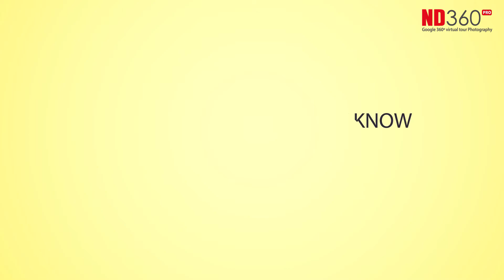ND 360 Pro Powered by ND technology - Best Digital Marketing Agency in Punjab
ND Technology is a premium design agency that focuses on quality, innovation, & speed. We utilized technology to bring results to grow our client’s businesses. We pride ourselves in great work ethic, integrity, and end-results. Throughout the years ND Technology has been able to create stunning, award-winning designs in multiple verticals while allowing our clients to obtain an overall better web presence.

OUR SERVICES

👉 WEBSITE DESIGN
👉 WEB HOSTING
👉 LOGO DESIGNING
👉 RESPONSIVE SITE STRUCTURE
👉 ONLINE MARKETING
👉 DIGITAL BRANDING
👉 SEO OPTIMIZATION
👉 WORD-PRESS HOSTING
👉 VPS HOSTING
👉 GOOGLE 360 VIRTUAL TOUR
👉 PHOTOGRAPHY & PRODUCT PHOTOGRAPHY
👉 FLEX PRINTING
👉 VISITING CARD DESIGNING & PRINTING
👉 CCTV INSTALLATION
👉 LIVE PROJECT TRAINING

Address:ND Technology,1st floor,Ohri Building, Near Union Bank, Sugar mill chonk, G.T. Road, Phagwara,